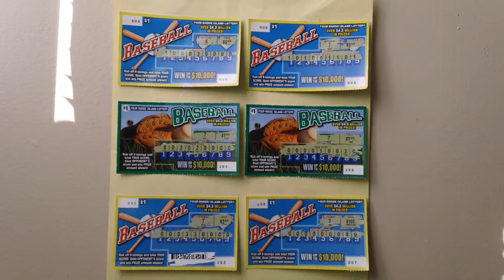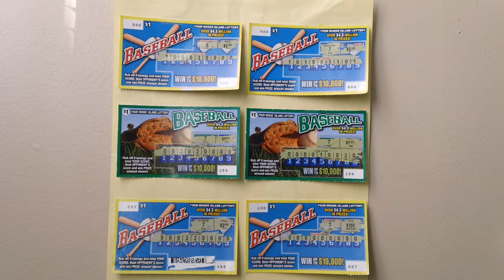$1 00 Baseball Scratch Tickets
Here are six  $1.00  dollar  Baseball  Scratch  Tickets  .
Rhode  Island  Baseball  Scratch  Tickets  .